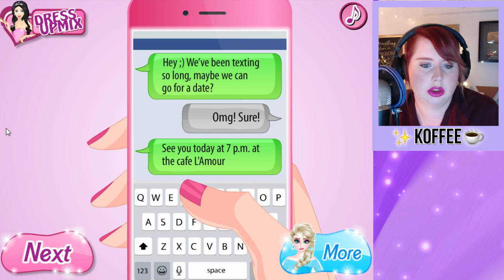ELSA & JACK FROST GET MARRIED!? \\ Facecam Flash Games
♡ CURRENT SCHEDULE ♡
Sorry no schedule during the summer. I currently upload and play as I desire :) Might have a schedule again in the Fall ♡

SOCIAL:
Sims 4 Gallery: KoffeeYT